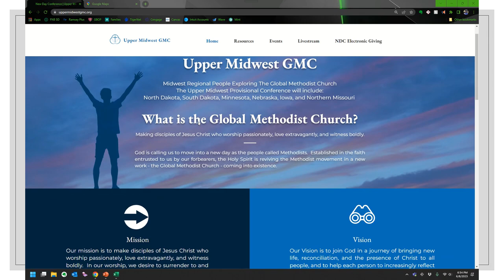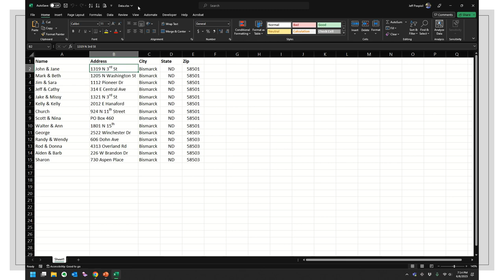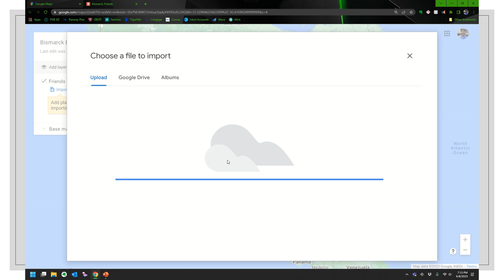Quickly Creating a Google Map of Church Members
This is a pretty short tutorial on being able to plot a bunch of points on a Google Map. I don't get fancy...because I'm new to this, but it will get the job done.